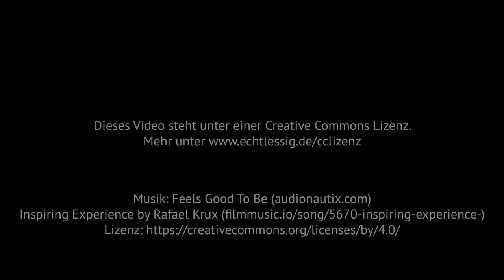Altstadt, Cafés und Museen: Entdecke die Lessingstadt Wolfenbüttel!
Lust auf einen Kurzurlaub in Deutschland? Entdecke in diesem Video die Altstadt von Wolfenbüttel, die gemütlichen Cafés und die zahlreichen Museen – und überzeuge dich von der herzlichen Atmosphäre der Lessingstadt!
Die Lessingstadt Wolfenbüttel hat viel zu bieten: Die vielen Fachwerkhäuser und historischen Gassen in der Innenstadt laden mit zahlreichen Cafés, Gastronomie und Geschäften zum Genießen und Bummeln ein.
Ihr wollt mit dem Wohnmobil anreisen? Kein Problem! Auf dem Wohnmobilplatz findet ihr über 40 Stellplätze, von denen ihr schnell zu Fuß oder mit dem Fahrrad sowohl die Stadt als auch das Schloss in Wolfenbüttel erkunden könnt. Falls ihr lieber ein festes Dach über dem Kopf haben wollt, ist das auch kein Problem: Ihr findet in Wolfenbüttel sowohl Hotels als auch Ferienwohnungen zum Übernachten.
Nicht nur die Altstadt von Wolfenbüttel ist einen Besuch wert, sondern auch die Natur in und um Wolfenbüttel. Der Seeligerpark mit seinen Befestigungsanlagen ist eine grüne Oase mitten in der Altstadt. Nicht nur Spaziergänger kommen hier auf ihre Kosten, sondern auch sportlich Aktive. Wie wäre es mit einer Runde Disc-Golf? Wenn es noch etwas abenteuerlustiger sein darf, bieten sich Kanutouren auf der Oker oder Wandern in der Umgebung an.
Dieses Video seht ihr hier in der Premiere und zum Immer-wieder-Ansehen. Am 12. Mai 2020, um 17 Uhr, war es außerdem auf SonnenklarTV zu sehen.
Bitte beachtet, dass aufgrund der aktuellen Lage nicht alles so möglich ist, wie im Video beschrieben. Passt auf euch und eure Mitmenschen auf.

Hier dreht sich alles um Freizeit und Tourismus in und um Wolfenbüttel. Wenn du dich für Fachwerk, Sehenswürdigkeiten und Gastlichkeit interessierst, bist du hier genau richtig. Jeden Freitag stellen wir dir in kurzen Clips unsere Lessingstadt vor.

Du willst die Museen der Stadt Wolfenbüttel entdecken? Schau sie dir hier an: